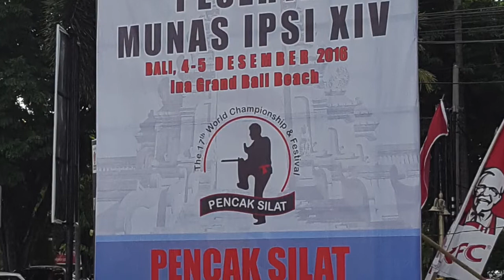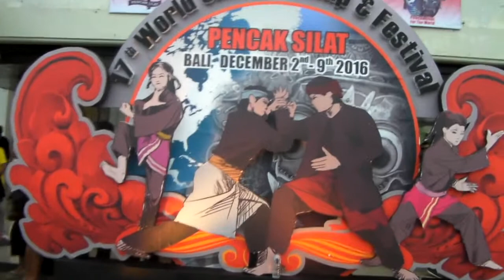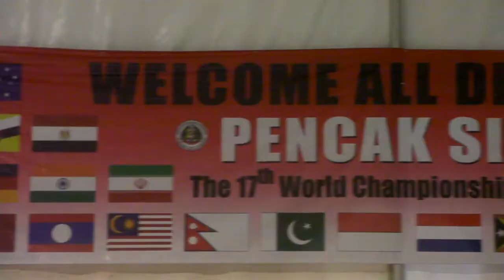The Fighting Chance - S2 Ep 1 - Opening Ceremony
The opening ceremony of the 17th International Pencak Silat tournament in Bali, Indonesia.